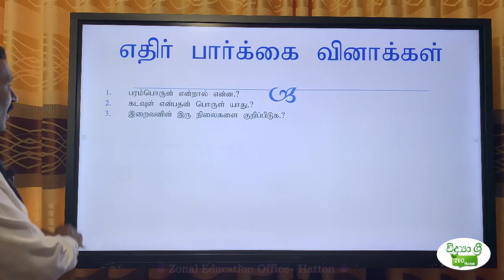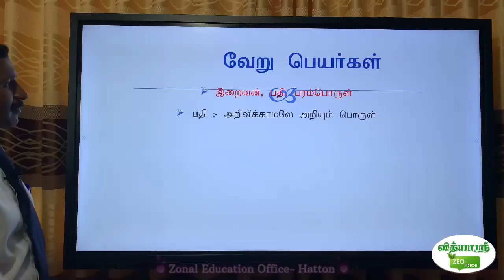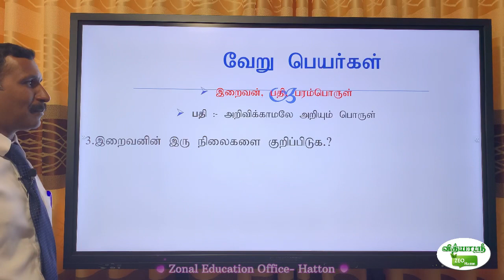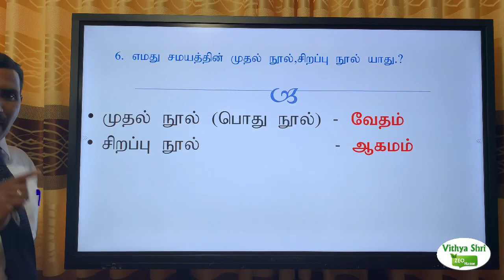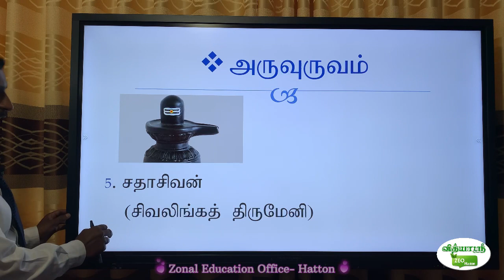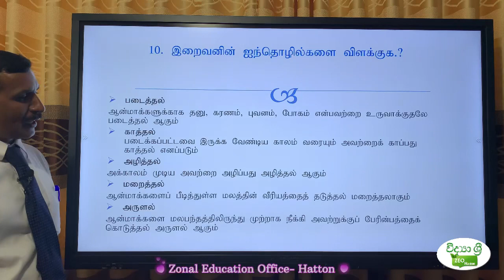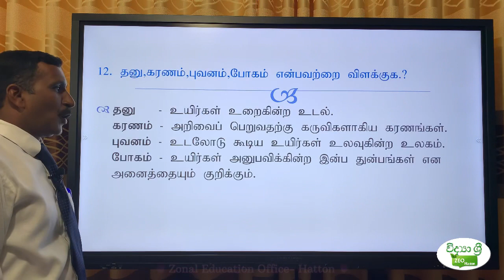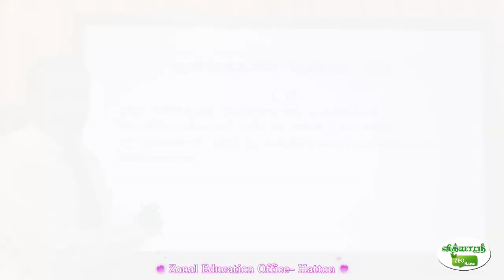30 July 2021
Vithyashri Educational program by Zonal Education Office- Hatton